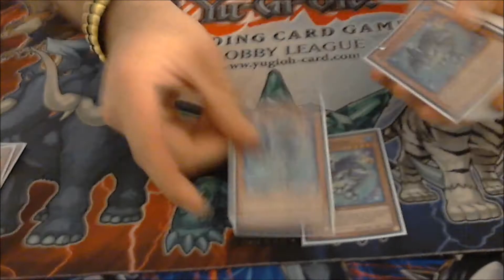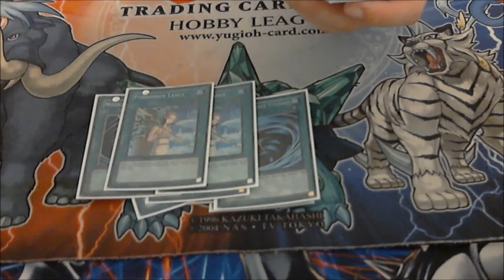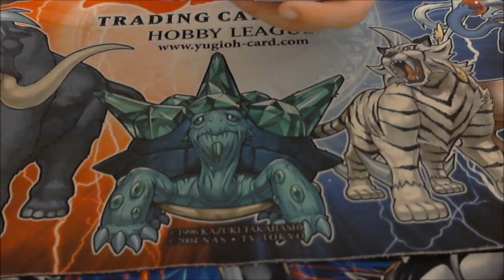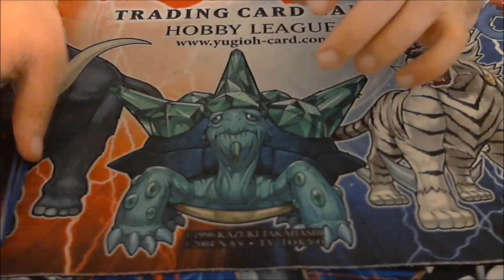Deck Profile | Wind-Ups (September 2013) | Yu-Gi-Oh! | Team: Bacon Strips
This deck profile was filmed during the September 2013 Yu-Gi-Oh! ban list.